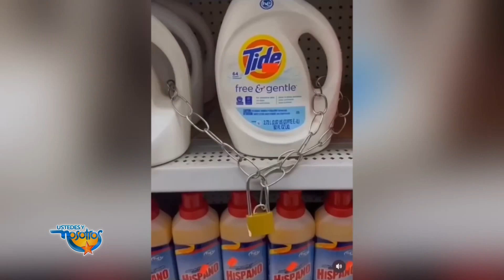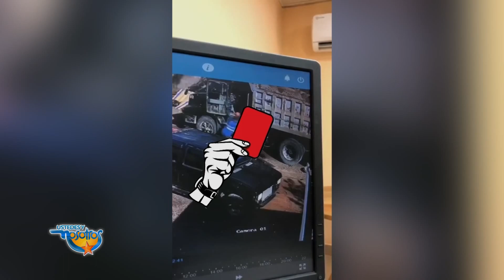Al Aire JoFabianJr.